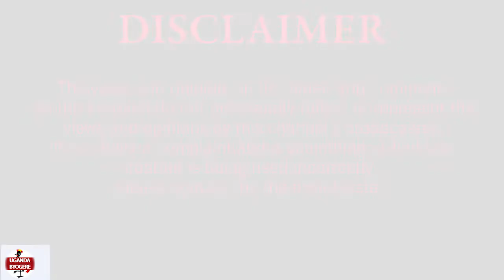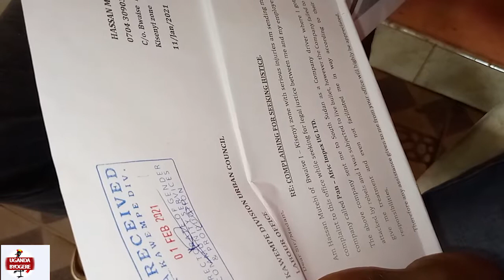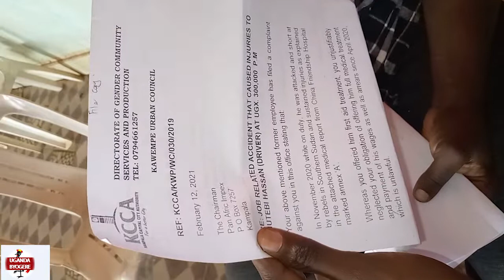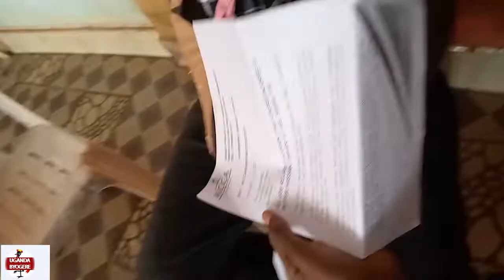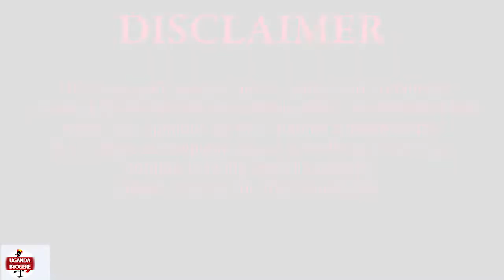YIINO COMPANY "Y'OMUWARABU" MU UGANDA ELI MUKUBONYABONYA ABAANA BA NA UGANDA -KIIBI NYOO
UGANDA BYOGERE//KAKALAAMU